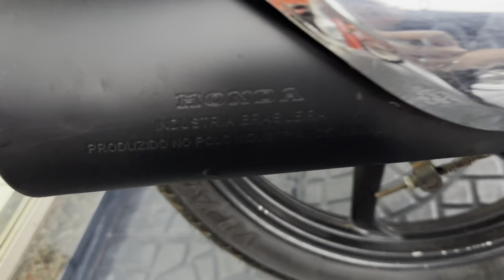FAN 190 INJETADA - CATALISADOR OFF